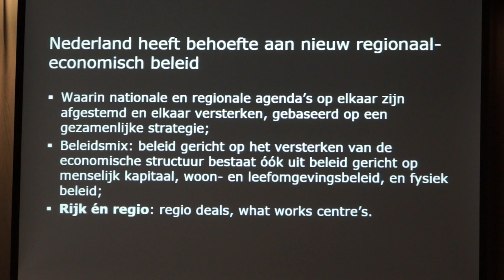Otto Raspe over rapport 'Stedelijke regio's als motoren van economische groei'